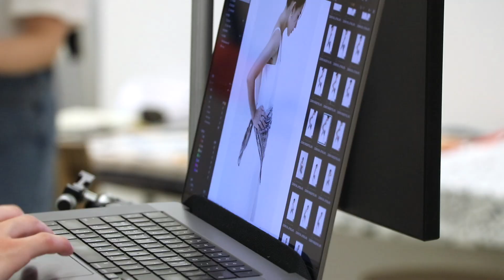ONSZ FA22 PHOTOSHOOT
Behind the scenes: ONSZ Fall 2022 Photoshoot
This is a behind the scenes film on how ONSZ team comes together to make things happen for Fall 2022 collection